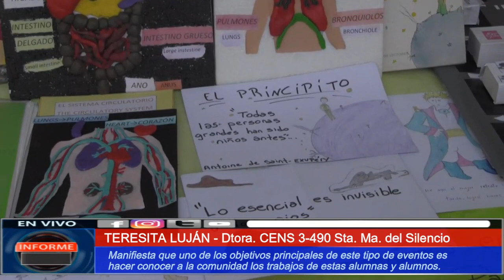DESCUBRIENDO MUNDOS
Aprender y conocerse mutuamente a través del estudio.